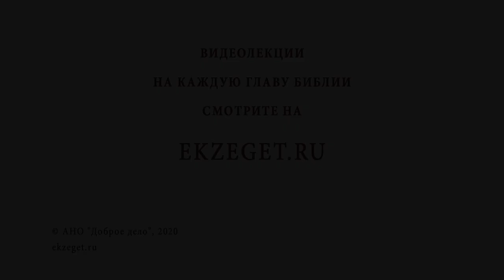Как верующему школьнику отвечать о теме происхождения от обезьяны? Протоиерей Максим Первозванский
В сегодняшнем видео с Протоиереем Максимом Первозванским рассуждаем на тему "Как верующему школьнику отвечать о теме происхождения от обезьяны?" и касаемся следующих тем:
🔸 Какой вопрос школьник может получить на уроке от учителя?
🔸 Предмет в школе - Основы православной культуры.
🔸 Религиозное образование человека.
🔸 Антропогенез.
🔸 Теория эволюции.
🔸 Мнение самого школьника.